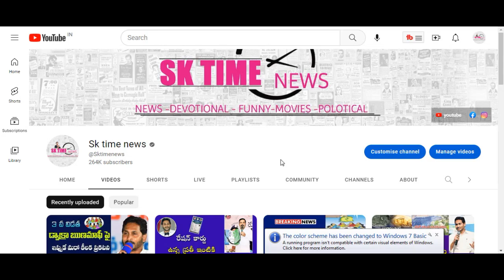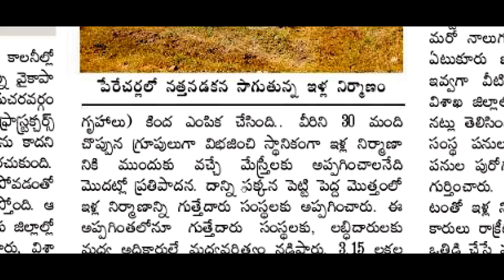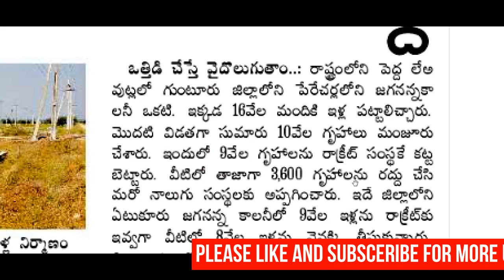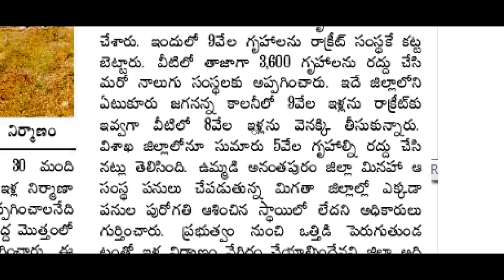ఇళ్ల పట్టాలపై దిమ్మతిరిగే షాక్||సగం కట్టిన ఇళ్ల నిర్మాణాలన్నీ రద్దు||AP illapattalu Latest news